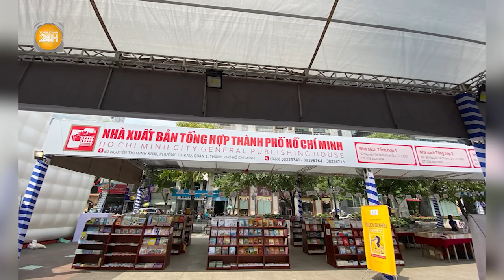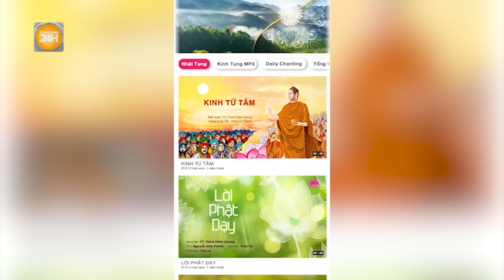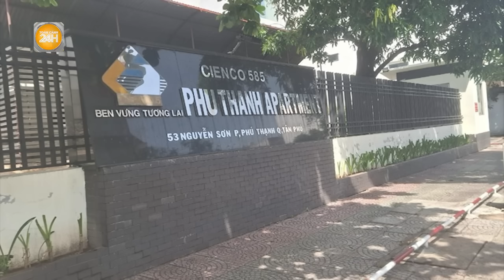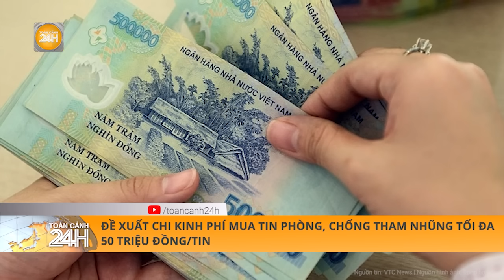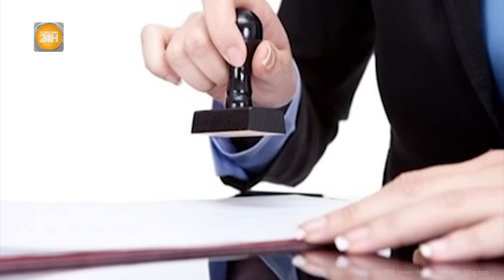Vấn đề hôm nay: Kỷ luật nghiêm khắc Thượng tọa Thích Chân Quang là lời nhắc nhở các giảng sư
Toàn cảnh 24h | Vấn đề hôm nay: Kỷ luật nghiêm khắc Thượng tọa Thích Chân Quang là lời nhắc nhở các giảng sư
- Thấy gì từ việc Thượng tọa Thích Chân Quang bị cấm thuyết giảng?
- Thực hư Thượng tọa Thích Chân Quang đeo đồng hồ Rolex tiền tỉ gây xôn xao cộng đồng mạng
- Biển Đông khả năng đón áp thấp nhiệt đới trong tuần tới
- 214 chủ căn hộ chung cư bỗng dưng bị siết nợ sau hàng chục năm sinh sống